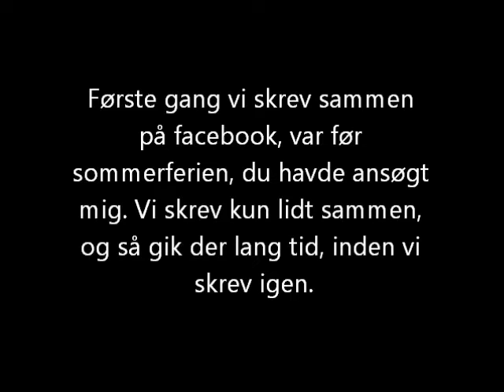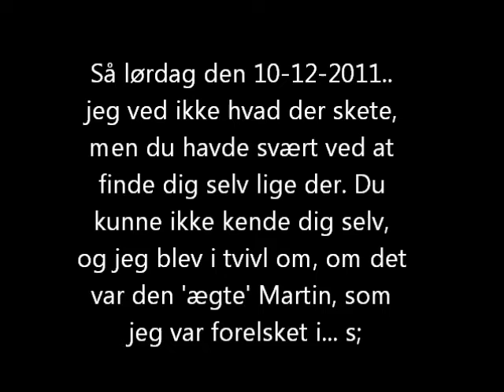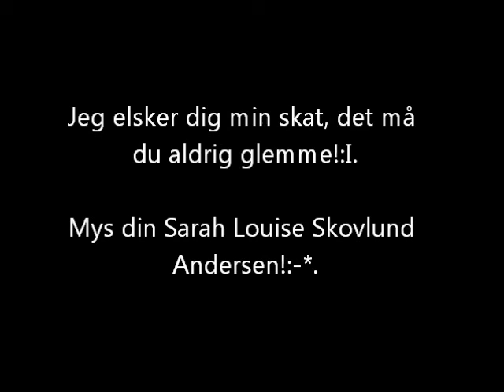Martin Mortensen. :I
Til min fantastiske kæreste.
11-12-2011, den bedste dag i mit liv.